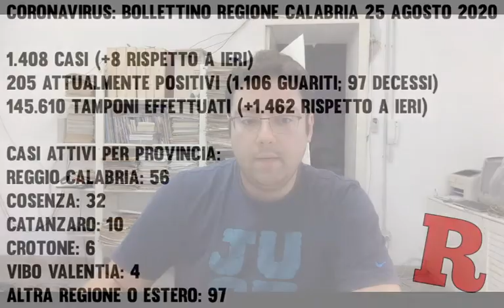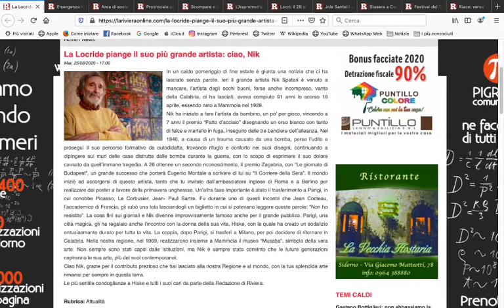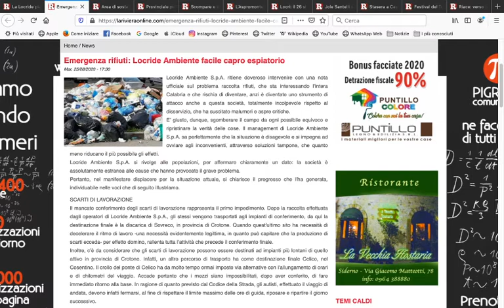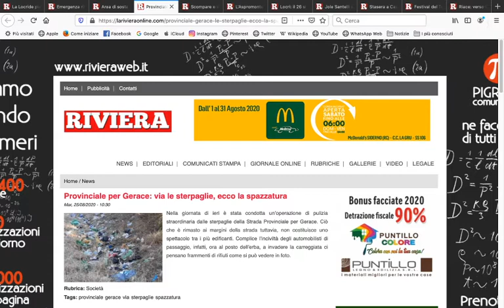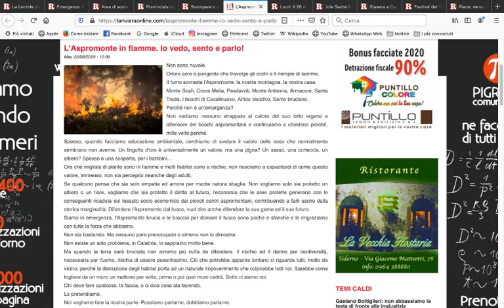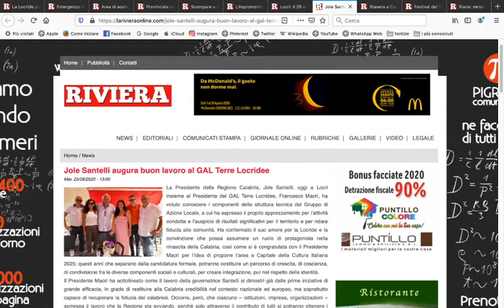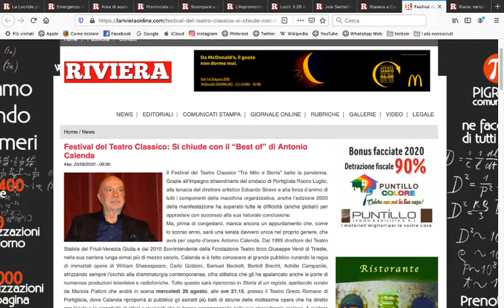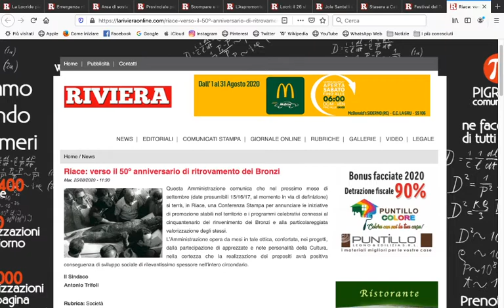Sommario Quotidiano 79